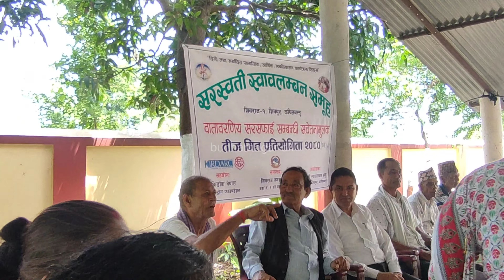बाताबरणिय सरसफाई सम्बन्धी सचेतनामुलक तीज गीत प्रतियोगिता २०८० @budhamagardil2042